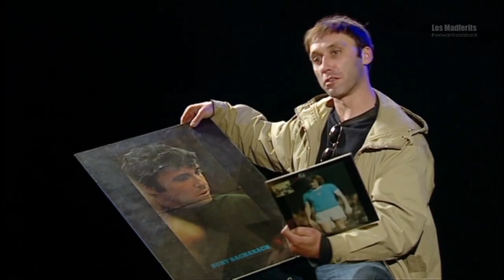Burt Bacharach sobre portada de Defiintely Maybe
Burt Bacharach habla sobre la portada del álbum Definitely Maybe de Oasis, en el DVD del décimo aniversario del disco.